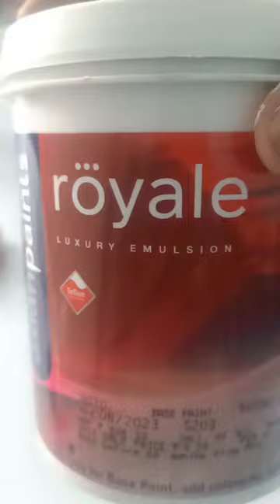royal paint # short